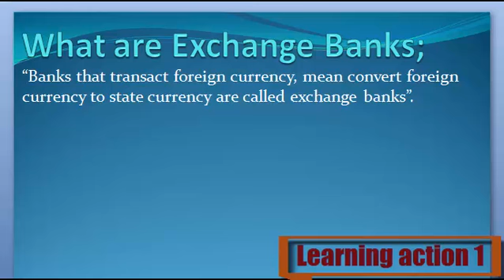What are Exchange Banks. Urdu/ English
Exchange Banks Keya ha janny Urdu or English me

1. What are Exchange Banks
2. Definition of Exchange Banks
3. What is the Exchange Banks
4. Meaning of Exchange Banks
5. Stands for Exchange Banks
6. Who is the Exchange Banks
8. What is meant by Exchange Banks
9. Exchange Banks
10. Learning Action 1
11.  Exchange Banks Urdu or English me
12.  Exchange Banks Urdu me
13.  Exchange Banks English me
14.  Exchange Banks in Urdu
15. Exchange Banks  in English
16. Exchange Banks  Keya ha
17. Exchange Banks  Kisay khaty hy
18.  Exchange Banks Isy keya khaty hy
19.  Exchange Banks Urdu and English
20.  Exchange Banks English and Urdu
21.  Exchange Banks English or Urdu
22.  Exchange Banks Describe Kary
23.  Exchange Banks Explain Kary
24.  Exchange Banks Explain Kary Urdu or English
25.  Exchange Banks Describe Kary Urdu or English
26.   Exchange Banks Describe in Urdu
27.  Exchange Banks Describe in English
28.  Exchange Banks Explain in Urdu
30. Exchange Banks  Explain in English